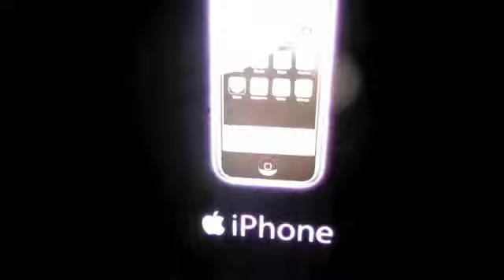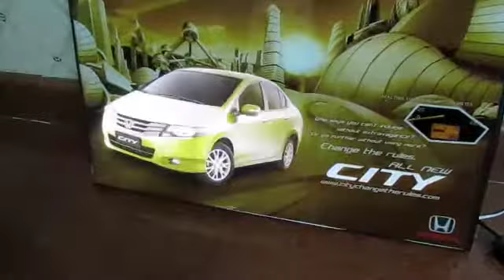Superslim LED highlighter innovation by Amitoje Creations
A unique branding and promotion product made by Amitoje Creations.

Can be made in any shape and can highlight a certain portion of the creative making it steadily backlit or even blink.